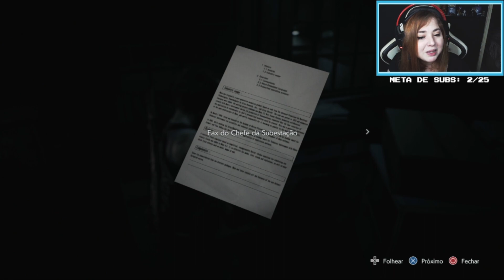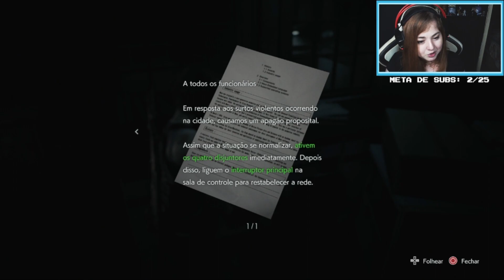Resident Evil 3 Remake - Segura a Cachorrada!! (Parte 2)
NO PRIMEIRO COMENTÁRIO ^^ ♡♡♡♡♡♡♡♡♡

** Apoiadores Do Canal:
♡ Fabio HM
♡ Gabiz
♡Gustavo
♡Dênis
♡Wisley
♡Rafael Martins
♡Hideraldo

** Editor de alguns vídeos/thumbs:
 ♡Dany

♡JOGO: Resident Evil 3 (Remake)